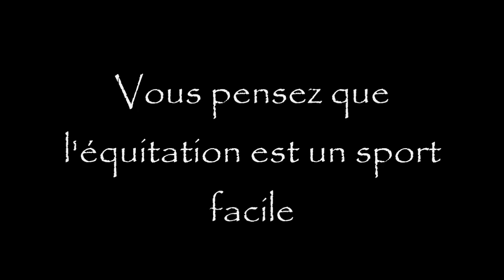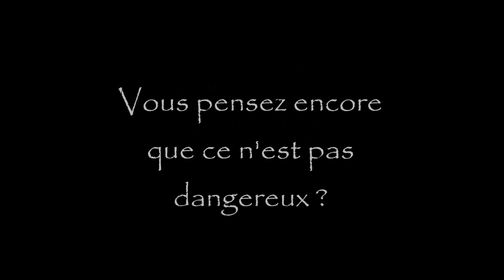~L'équitation ce n'est pas dangereux ? ~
➳ HD Disponible

↓ Déroule ↓

Bienvenue à tous sur ma chaîne, vous y trouverez des vidéos en rapport avec l'équitation, Holiday times mais y compris des tags, des tutos et pleins d'autres !

➳ Qui suis-je ?

➳ Kim
➳ 13 ans (12 décembre)
➳ Galop 3 prépa 4
➳ Pas demi-pension ni de cheval

➳ Tu peux aussi me suivre ou me parler sur instagram : @kim_arhan

➳ Je filme avec un Canon EOS 7D ou bien Samsung galaxie s5 new ou bien Samsung galaxie s 4 mini
➳Je faisais mes montages avec Movie Maker
➳ Mes miniatures sont faites grâce à Fotojet